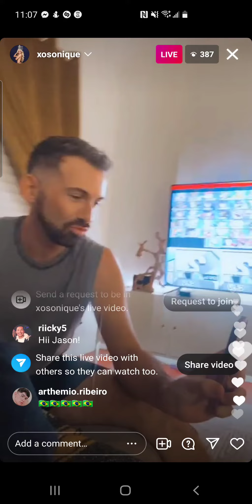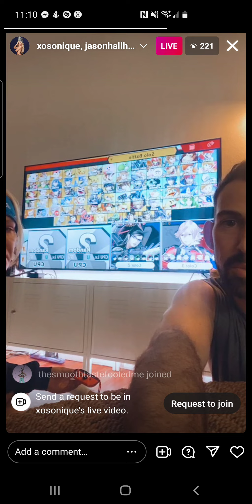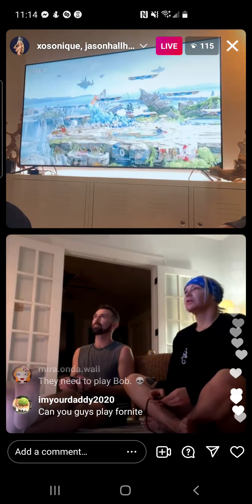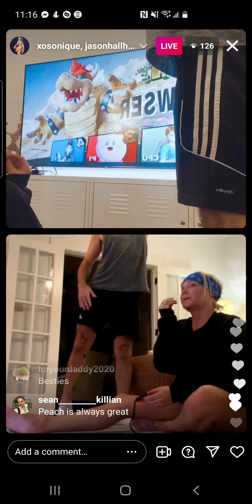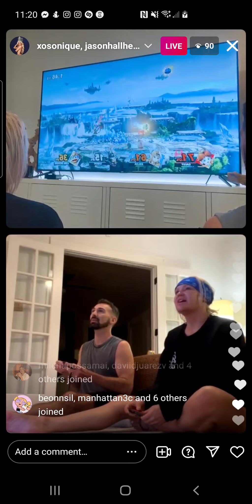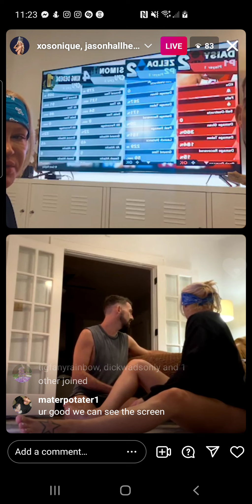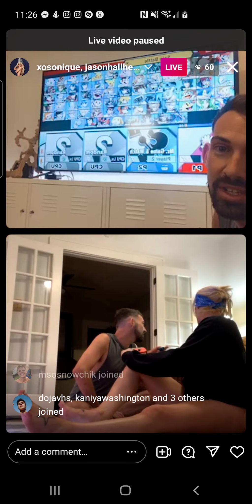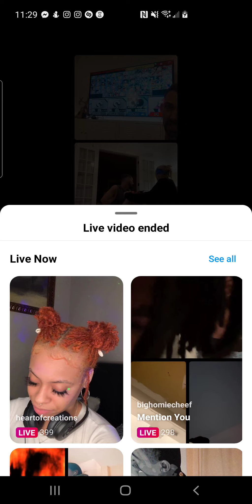kylie sonique love - rpdr s2/as6 - instagram live - sunday, 2 january 2022